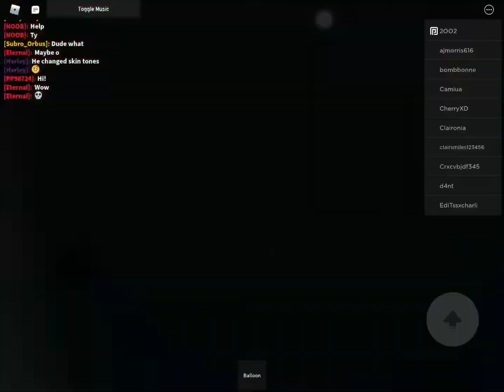IT'S THE VOID YEET INTO DEBRIED DUST - Roblox VR Hands v2.6 {8}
This is the most chaotic thing ever, I didn't do a whole lot in this video, so apologies for the lame situations I guess, enjoy the video whilst you still can.